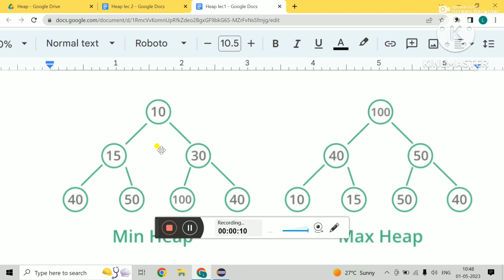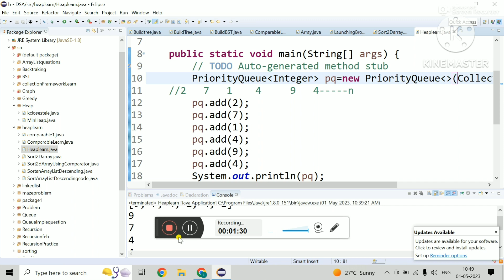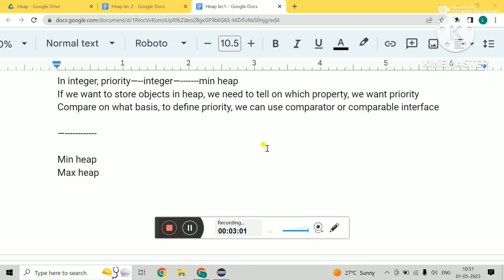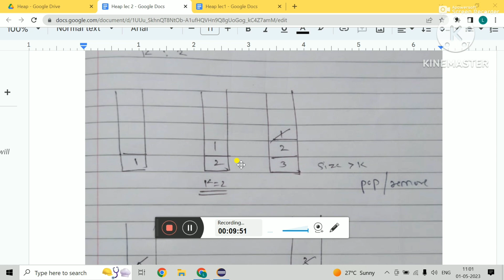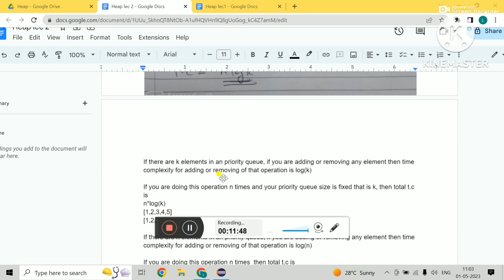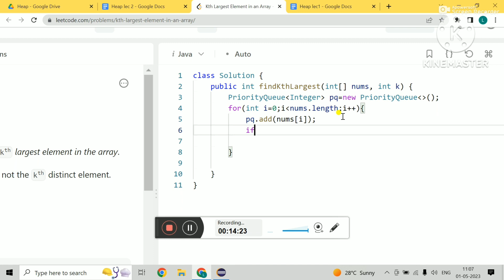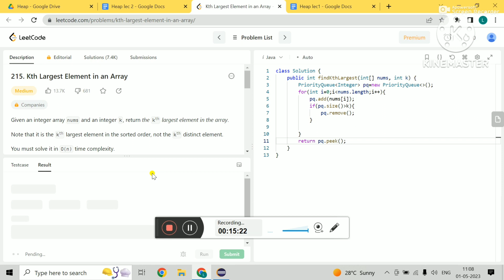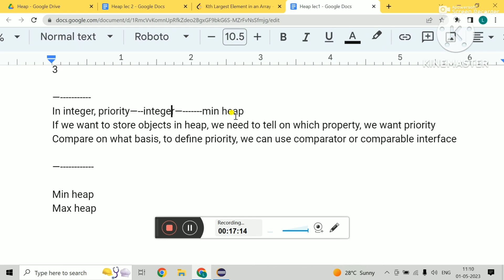Kth largest element in an Array Leetcode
Heap question